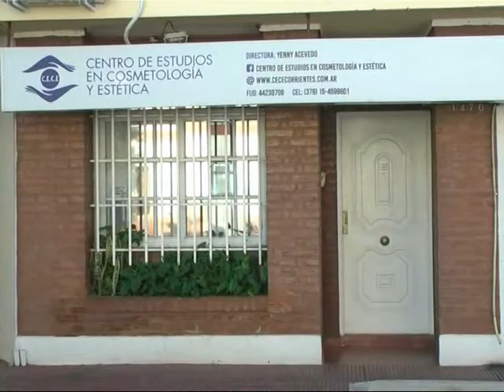CE CE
El Centro de Estudios viene creciendo, ya cuenta con representantes en el Interior de Corrientes y en Provincias Vecinas . . .